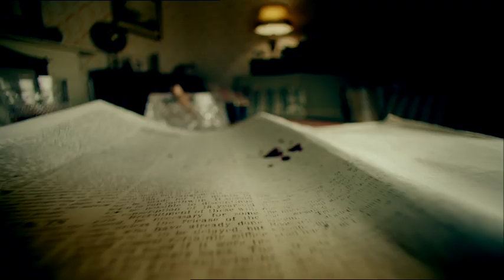The Bletchley Circle | Series 2 | Encore |ITV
The Bletchley Circle, starring Anna Maxwell Martin, Rachael Stirling, Sophie Rundle, Julie Graham, Hattie Morahan, Mark Dexter, Nick Blood and Faye Marsay returns to ITV for a second series on the 6th Jan at 9pm.
to join in the conversation